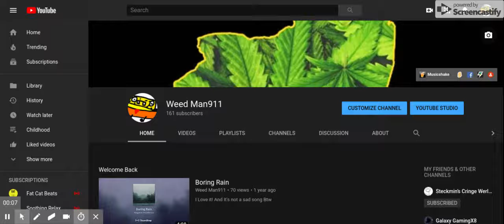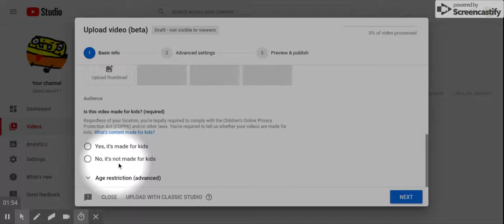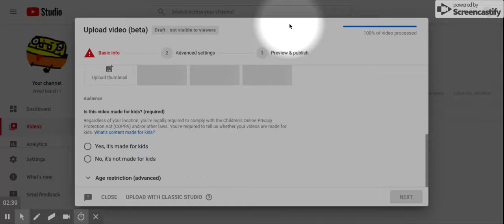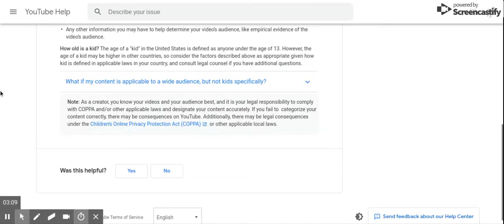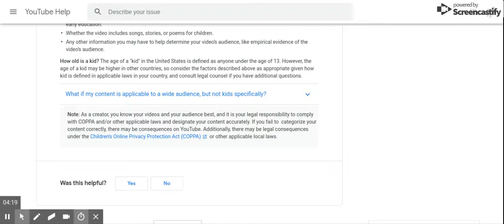Youtube Is Becoming Elmo's World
sorry if u don't know what I'm saying sometimes I'm about to go to school